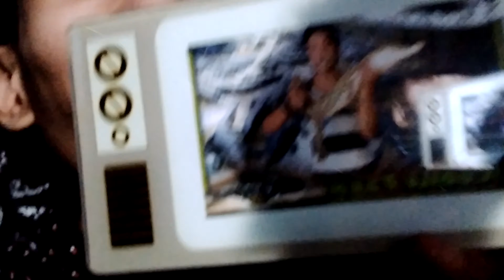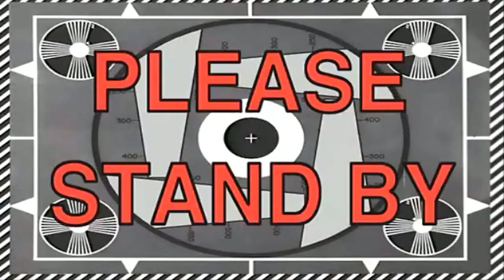KENNEL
KENNEL LOCATION:
#45 Rodriguez road brgy San Jose Puerto Princesa City